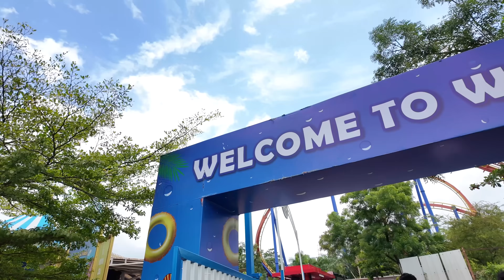Waterpark in rainy season ☔️😝 | Vinayak Mali Vlog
Waterpark in Rainy season 😍⛈️
Muuchstac Ocean Face Wash Pack Of 2 :-